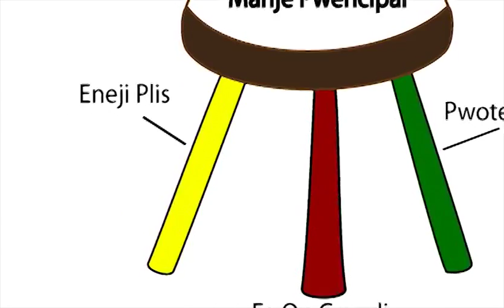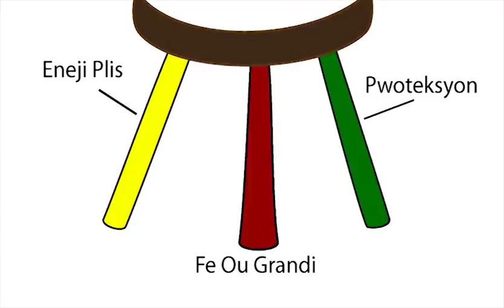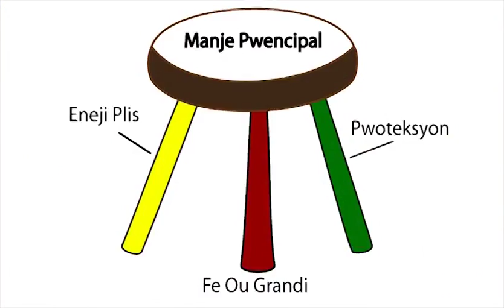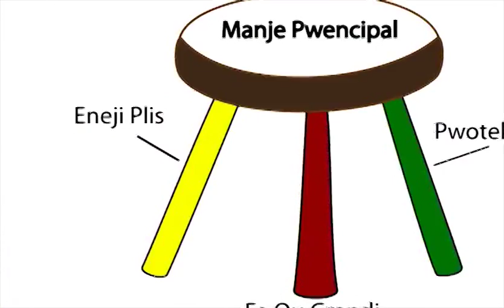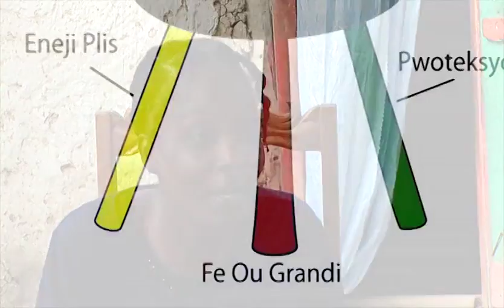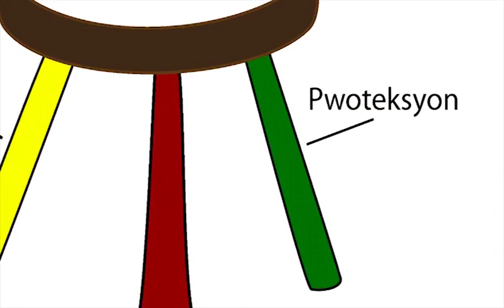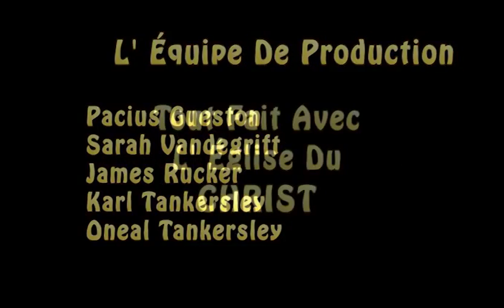Episode 16 Nouri Fanmi'w Byen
A la bè l bagay lew konnen ki sa pou manje,konnen ki tip aliman pouw  manje pou ou rete ansante

Want to help protect your family and keep them growing strong? Learn about healthy foods and the nutrients we need.